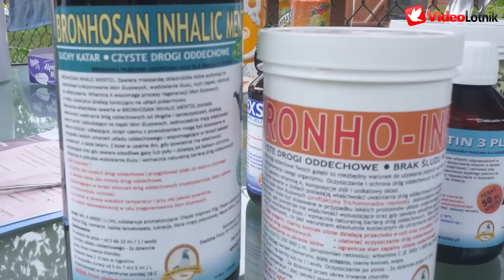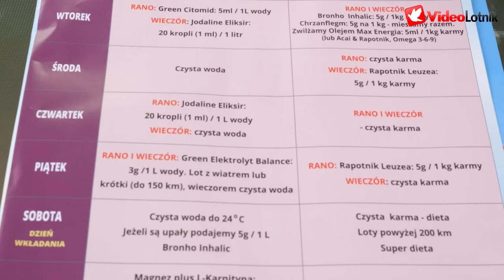Piotr Jabłoński PZHGP Toruń - gołębie i produkty na upały, loty i nie tylko firmy Green Play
Zainteresowany jesteś promocją swojej hodowli lub firmy wśród hodowców? Zapraszam do kontaktu.